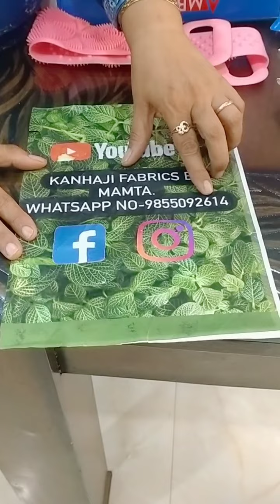regular usefull items 😊reasonable price 🙂